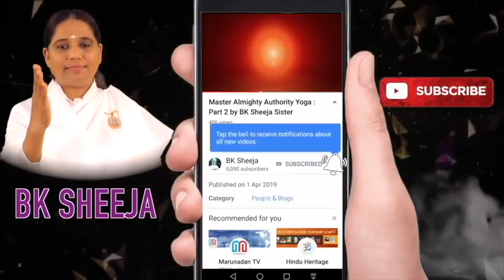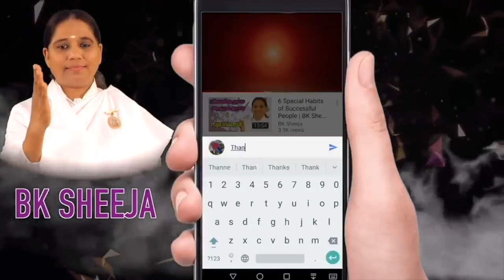ഈ 10 കാര്യങ്ങൾ,ഒരാളും ഒരിക്കലും ചെയ്യാൻ പാടില്ല Morning Wisdom by BK Sheeja Sister/